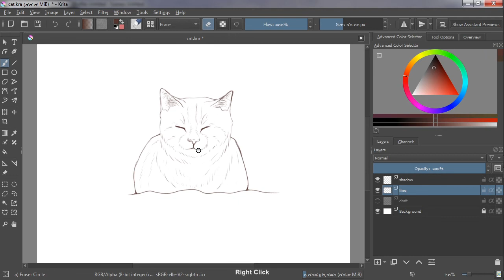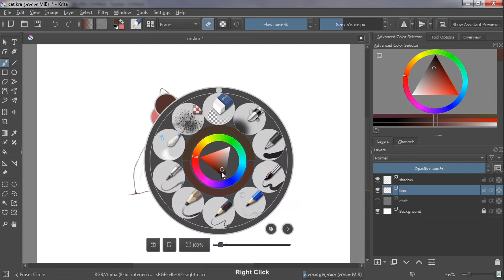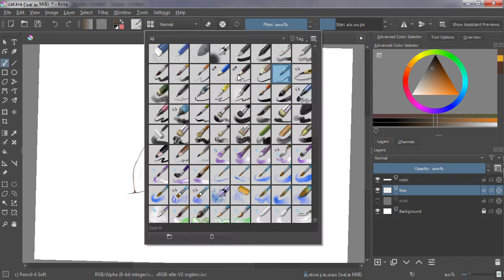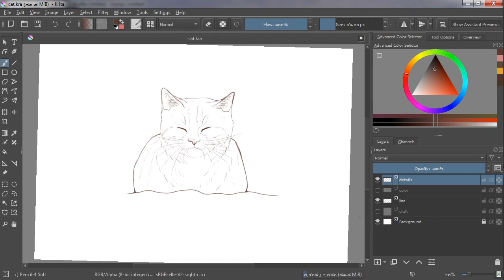Digital drawing: Cat, Speed Draw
The first, I plan draw a line of cat from reference photo from Unsplash. But I try to color after that too. It's not in my plan and finally I like it. When I draw a cat I have a problem with face a lot. I think I should use basic shape, like circle or rectangle to help me like professional artist did,right? It's easy to say but need a practicing. I will improve about it.

Thank you to watching this video

and this is sticker line that i did.

Reference Photo by Jack Brind on Unsplash
OBS Studio for record this video